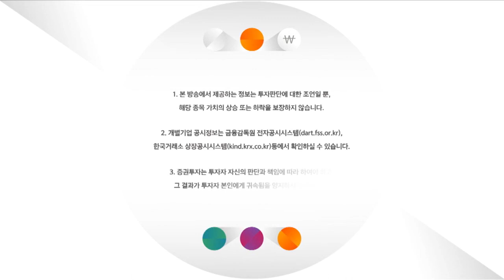오늘장 마감시황 및 내일장 투자전략 /5스타 투자전략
SBSCNBC 모바일 주식정보 '5스타' 서비스의 투자전략을 소개해드립니다!